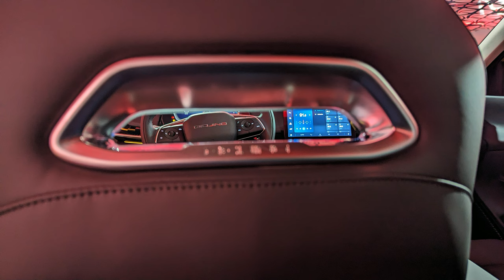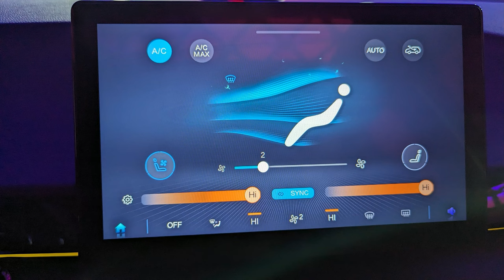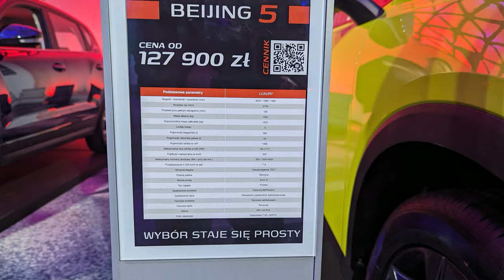Beijing 5. Polska premiera chińskiej marki BAIC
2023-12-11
Model BAIC Beijing 5, na polskiej premierze chińskiej marki BAIC prezentowł Prezes Zarządu Baic Auto Polska Jerzy Prządka w towarzystwie prezenterki Agnieszki Popielewicz.